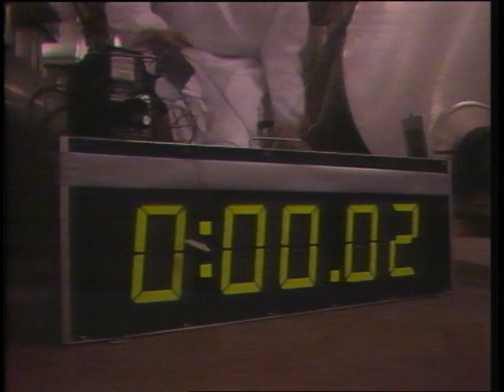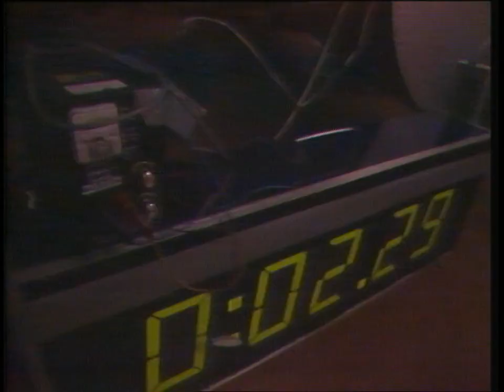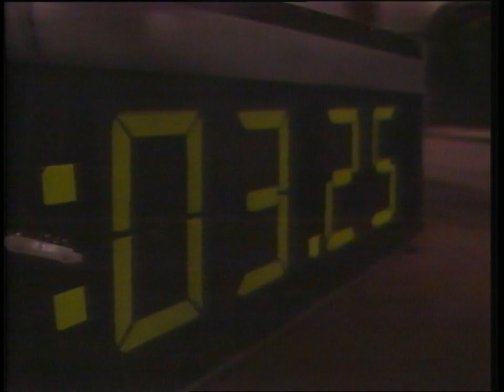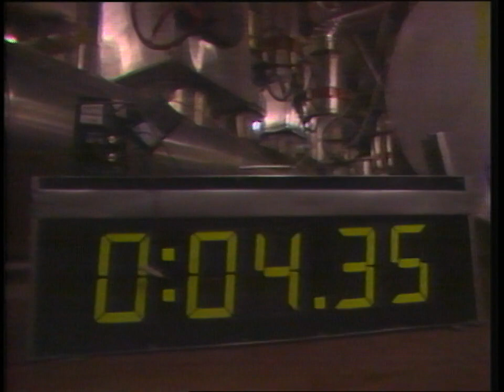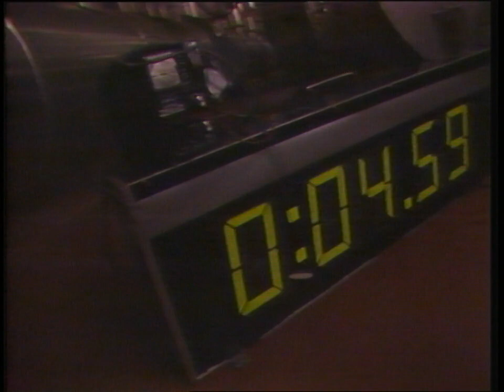Rasmus Bech / John & Aage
Et lille indslag fra UNG-TV. Klippet stammer fra tv-programmet "Benny Boss Show" fra efteråret 1986.

Medvirkende: Povl Erik Carstensen, Morten Lorentzen, Pia Rosholm